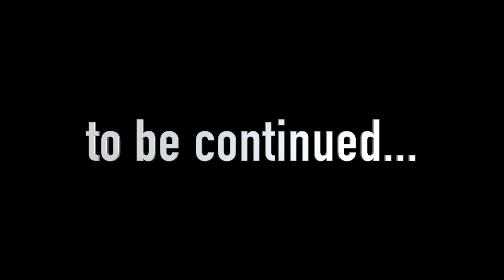SECRET Long Legs Family Member Became FAKE HUGGY? Poppy Playtime Chapter 3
Poppy Playtime: Chapter 3 - SECRET Long Legs Family Member Became FAKE HUGGY Wuggy [Chase Scene].